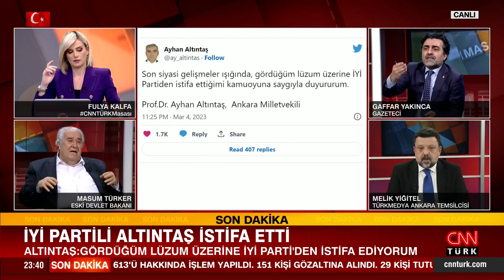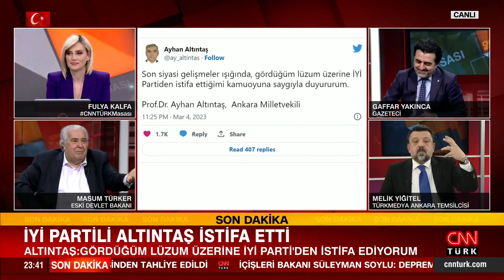Yiğitel: "Akşener'in boşalttığı sandalyeye HDP'nin oturma ihtimalini dışarıda bırakmamak gerekiyor!"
Siyasetteki sıcak tartışmaların şifreleri CNN TÜRK Masası’nda çözülüyor. 5 lider 4 saattir neler konuşuyor? Fulya Kalfa sordu; Ekonomiden Sorumlu eski Devlet Bakanı Dr. Masum Türker, gazeteciler Gaffar Yakınca, Melik Yiğitel ve Abdulkadir Selvi yanıtladı.